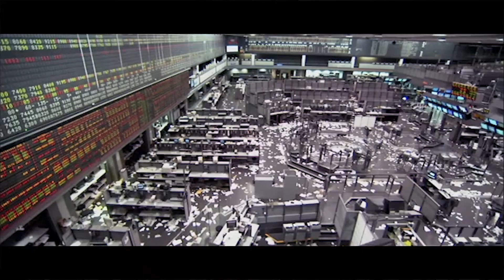MJFF 2019 Festival Trailer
We're excited to unveil the 2019 Festival Trailer! This year’s festival is bigger and more diverse than ever. Over 50 films at 10 venues in 6 cities across Maine. March 9 -17. Tickets are on sale now!